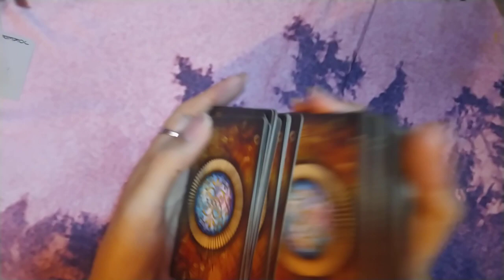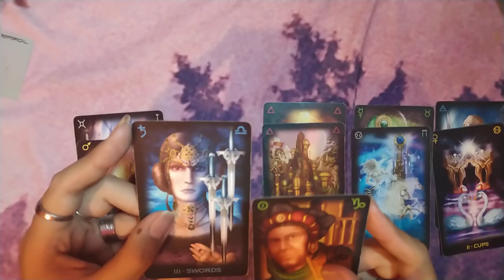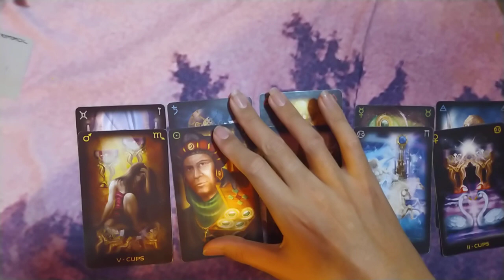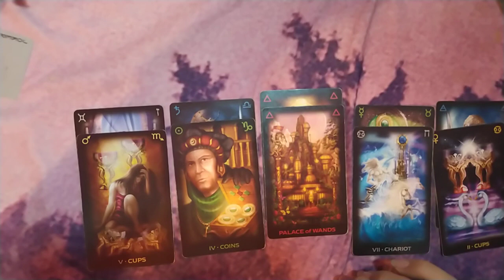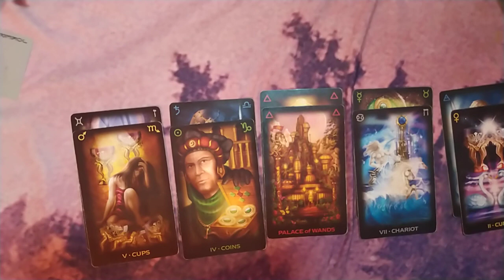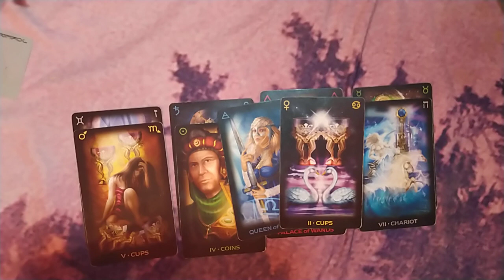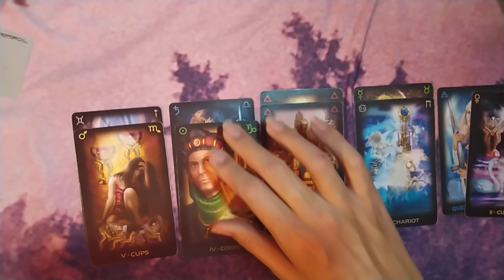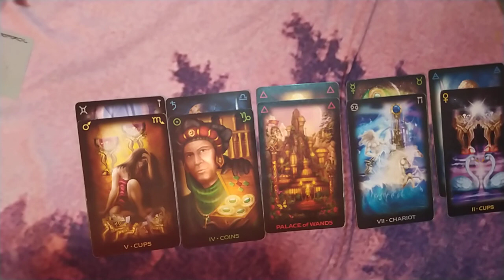ARIES "EL AMOR TOCA A TU PUERTA" - 1 AL 15 DE DICIEMBRE DEL 2020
🕯️RITUALES
🕯️LIBERACIONES ESPIRITUALES

🕯️TODO RITUAL NECESITA UNA CONSULTA PREVIA O SE PUEDE SOLICITAR UNO SI ASI LO DESEAS

➡️COMO CONTACTARME⬅️

🕯️TAROT DE HOROSCOPOS: